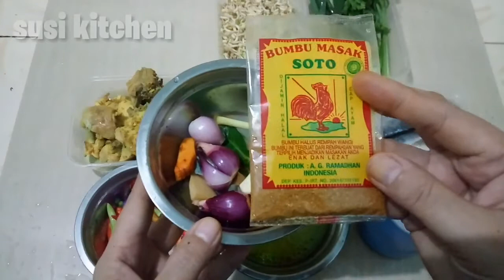IDE MASAKAN MENU SEHARI HARI | SOTO AYAM, IKAN GORENG, AYAM GORENG DAN SAMBAL GEPREK PART 2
part 2
1. soto ayam
2. ikan goreng,
3. ayam goreng
4. sambel geprek

menu ini sangat mudah dan praktis
kalian bisa praktekin dirumah
caranya sangat mudah
selamat mencoba